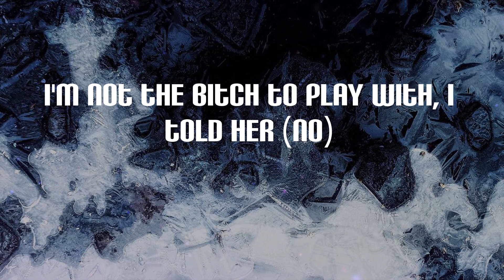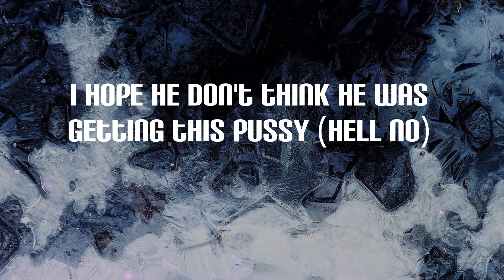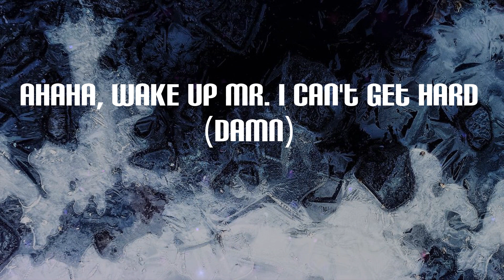Monaleo - We Not Humping (Lyrics) | Put that dick up, we not humpin'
We Not Humping Lyrics:
It's Leo